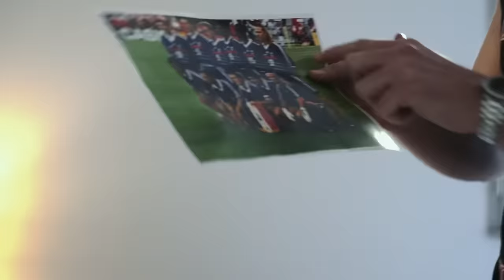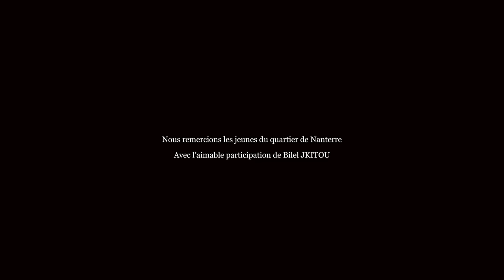Michel avec les jeunes de Nanterre😂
Vidéo à prendre au second degrés ! Michel nous raconte sa vie à nanterre, Michel est un personnage jouer par Mathias, plus connu sous le nom de Ragnar_le_breton sur Instagram.